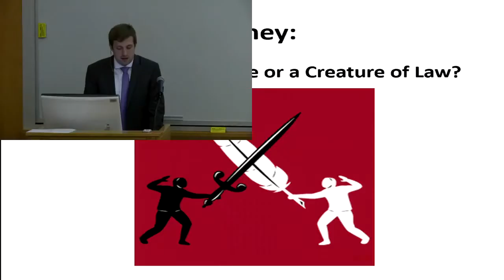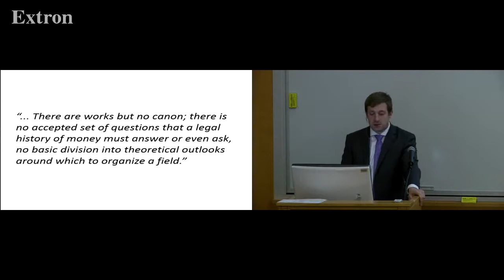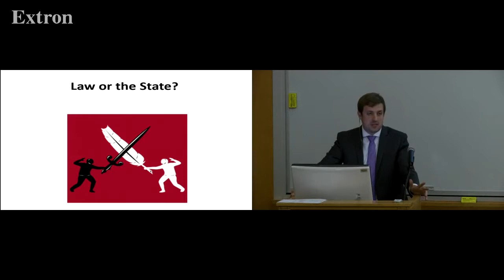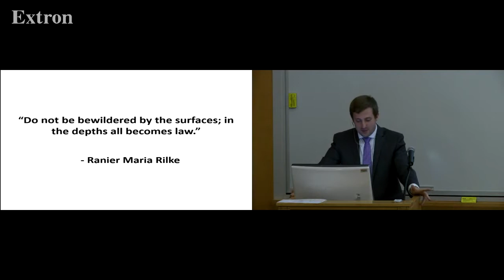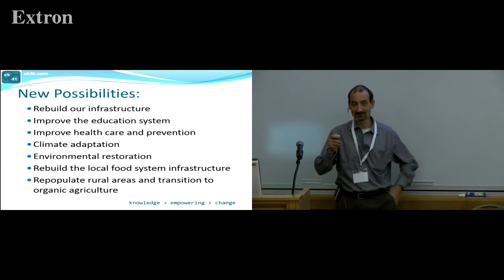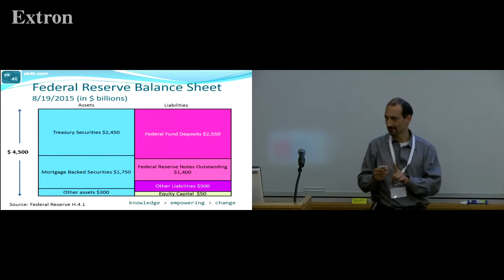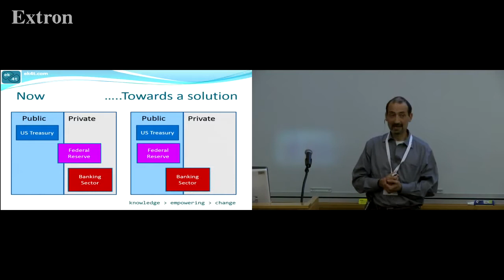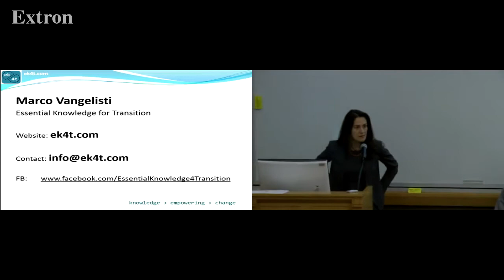Session 4: Money, Finance, and Sustainable Prosperity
Chair: Pavlina Tcherneva, Binzagr Institute & Bard College

Robert Hockett, Binzagr Institute & Cornell Law School
Finance without Financier

Rohan Grey, Binzagr Institute & Modern Money Network
Money: A Creature of the State or a Creature of Law?

Marco Vangelisti, Binzagr Institute & Essential Knowledge for Transition
Money – the Invisible Operating System